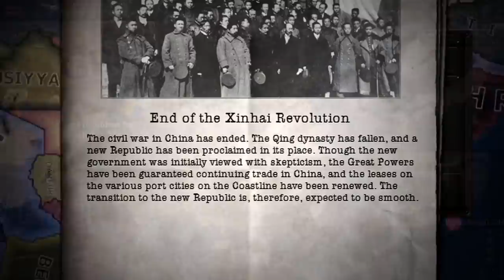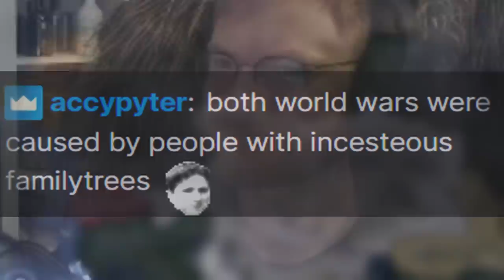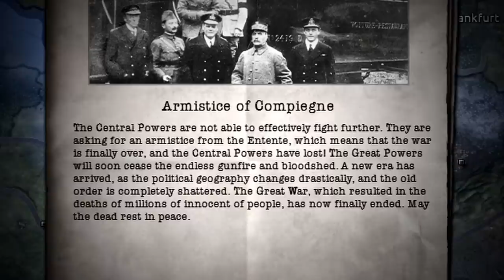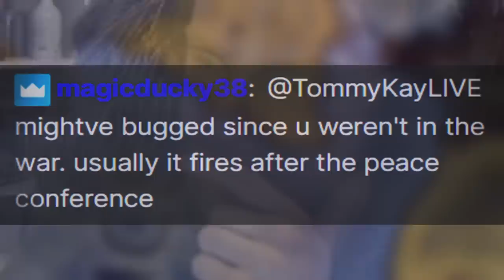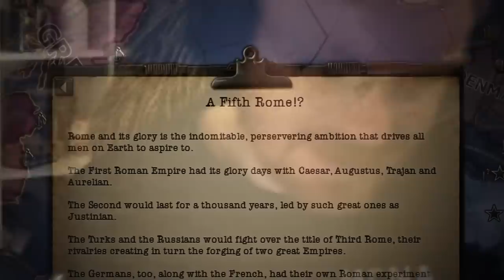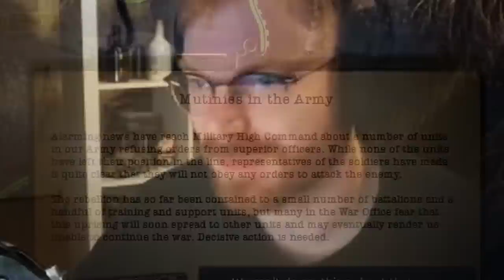So I Formed the Roman Empire as the UK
Ever since the writings of the popular Winston Churchill, a politician who has been advocating for the revival of Rome, the British public has suddenly started pushing its government more and more for an Empire never seen before.
No more are claims of the British Empire being talked about, now more than ever the people want the return of the Roman Empire which occupied these lands long ago.

The year is 1914 and WW1 has begun leading Europe into complete chaos.
As Germany, France, Russia and other European powers destroy each other, the UK is patiently looking on.
The British peoples cries of the return of the Roman Empire have been louder and louder and the popular Rome Revivalists are getting more support than ever.
Will the UK be plunged into the chaos of World War I and try to revive the dream of Rome after the Byzantine Empire, Holy Roman Empire, the Russian/Ottoman Empire have failed?
Or will the British Empire strong hold to its ideals?
Well I guess we will have to find out in this new episode of HOI4 Great War Redux Mod where we play the United Kingdom during WW1 and try to form the Fifth Rome!